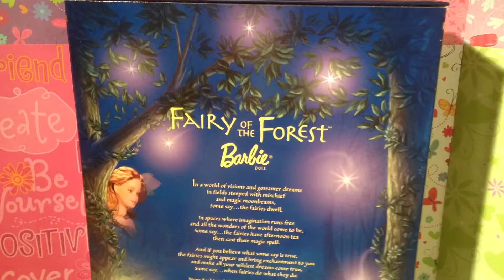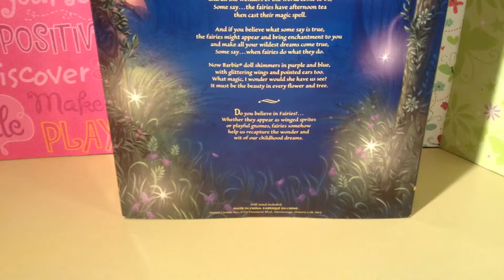Fairy Of The Forest Barbie Doll Collectors Edition Review✨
Hi Friends Happy Sunday! On today's show I will be sharing with you one of my favorite Collectible Barbie dolls,Fairy Of The Forest Barbie! She is beautiful and very enchanting Mattel did a fabulous job with this collection.

I Post A New Review Everyday!